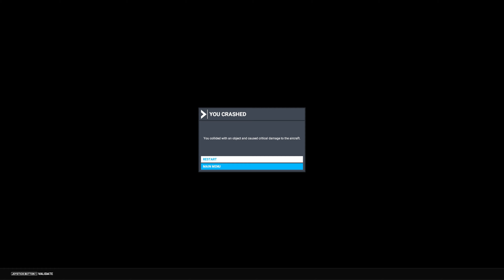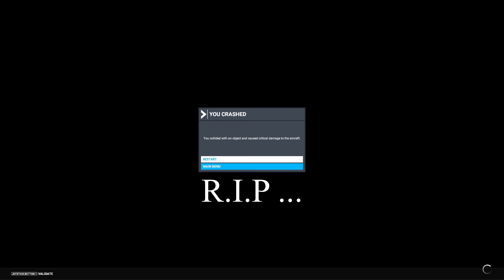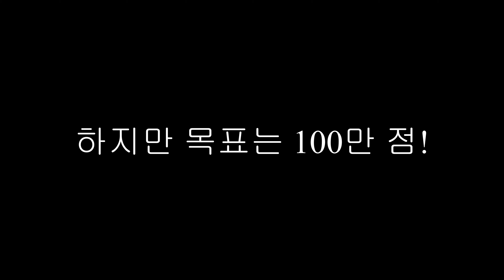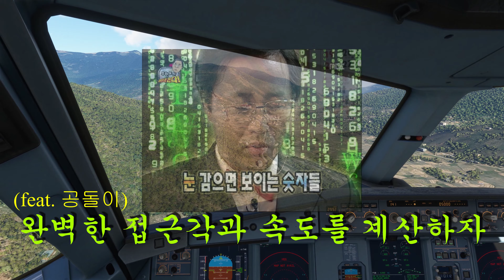🛬선택받은 자만이 착륙할 수 있는 그 곳 | 파로 국제공항 | 랜딩 챌린지 | 플라이트 시뮬레이터 2020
랜딩 챌린지로 100만점 달성하기! 구독✅ 좋아요👍

실제로 파로공항에 착륙 자격을 허가 받은 파일럿은 10명 내외라고 한다
모든 과정은 수동으로 이루어지며, 굽이치는 산맥과 짧은 활주로 때문에
전세계에서 매우 착륙이 어려운 걸로 악명 높다